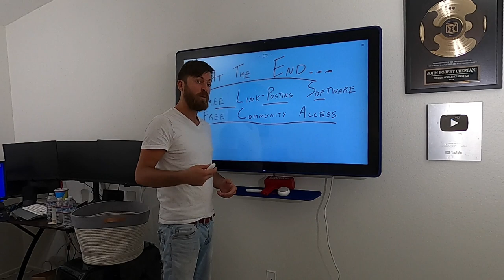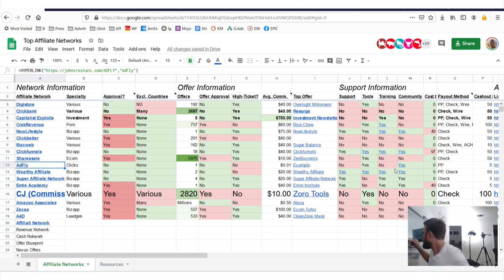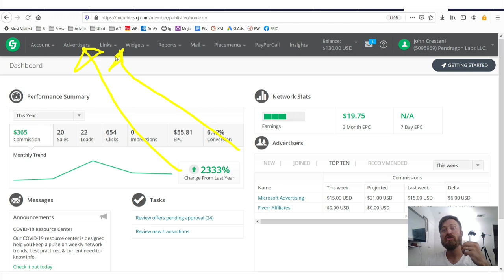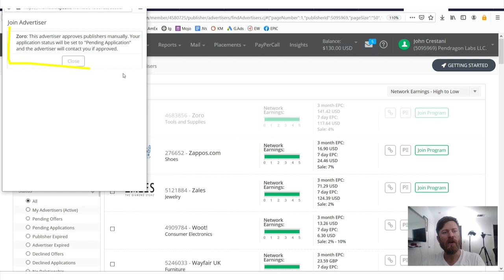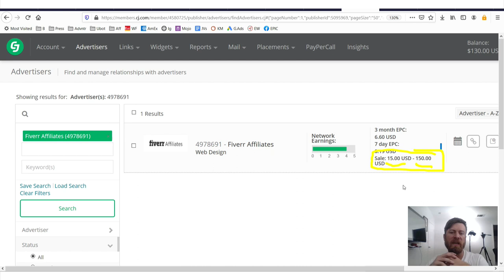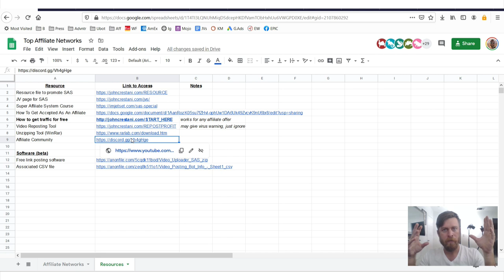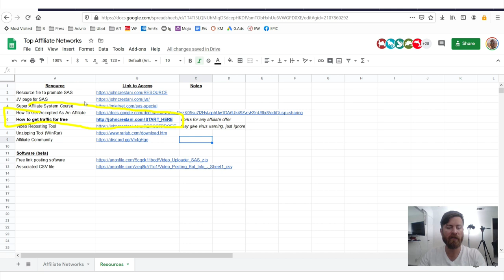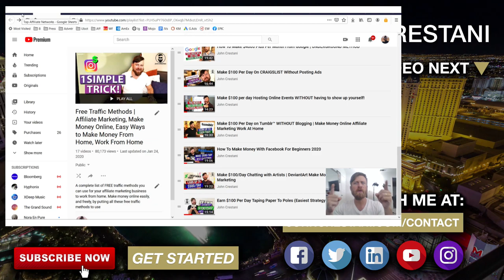Commission Junction Affiliate Network Review